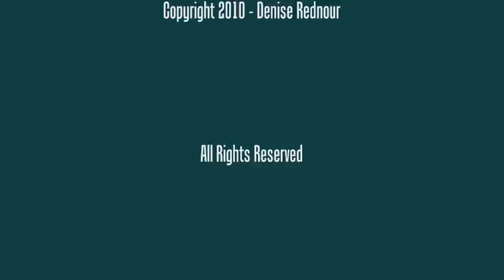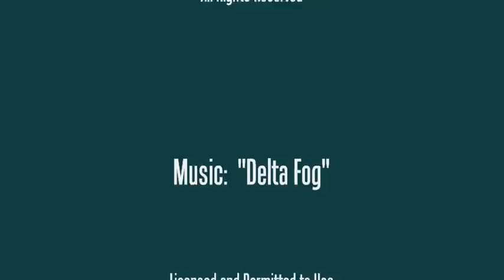I Should be Delighted, But I'm Stunned Instead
I really should have been delighted to see families gathered at the pier and the little ones all excited, but instead, I was stunned at so many people that were there with fishing poles in hand and strings holding crab traps at the other end.  Those traps and their nets and poles were all being cast into an oily, stinky slick of oil, dead fish, and yellowish thick bubbles floating on the top that leave a rainbow sheen when they finally pop.

All I could think was the smell was nauseating and my tummy flipped over thinking of putting any seafood out of that into my mouth or stomach.  What was worse was when I thought of those little children sitting at the table being fed that seafood tainted with chemicals and petroleum derivatives.  Surely they wouldn't?  It would have to taste bad!  ...and who knows what may happen to those eating it sometime in the next few years?